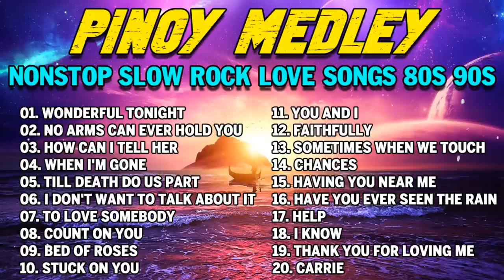NONSTOP SLOW ROCK LOVE SONGS 80S 90S 🎧 MGA LUMANG TUGTUGIN NOONG 90S 🎤🎧BEST LUMANG TUGTUGIN🎧